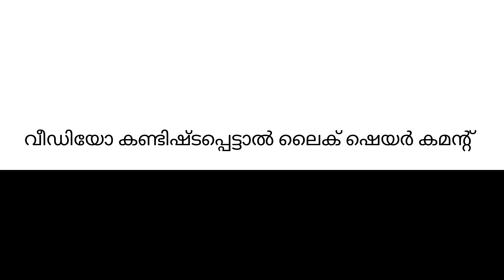Vagamon Karikad Csi Church | In Malayalam